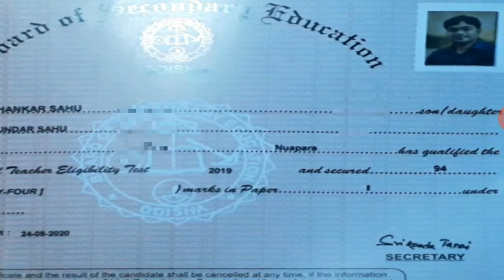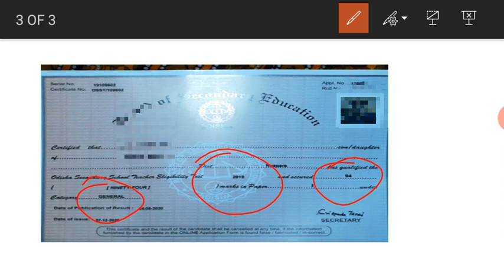OSSTET CERTIFICATE 2019#OSSTET CERTIFICATES#OSSTET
osstet certificate has reached